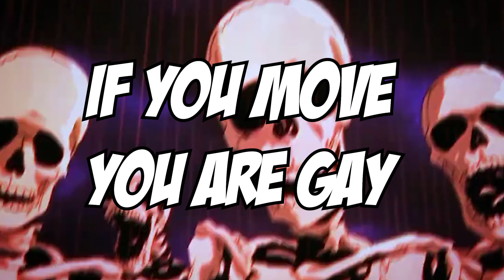LOL bhai yeh kya kr dea tune 🤣🤣 || best funny moments